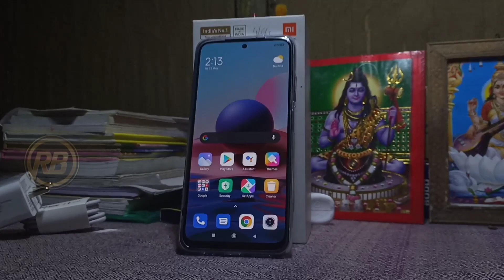New Phone📱 Unboxing video || RB Rwimalu Boro : episode - 50